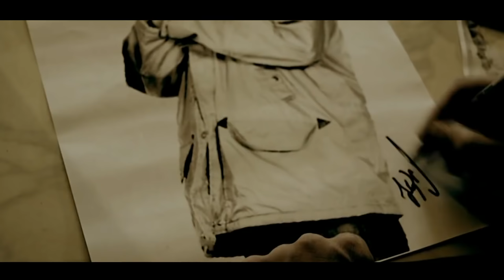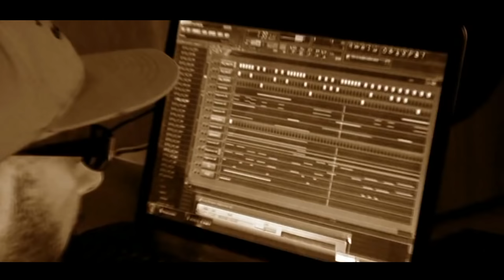C.J ft Shavi Princi - R.I.P